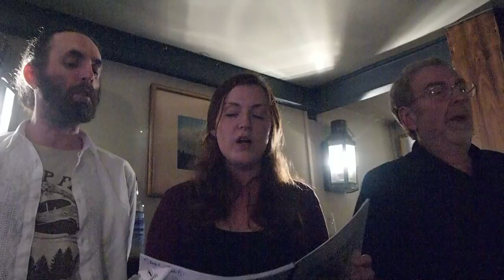Diggers' song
Farrell Family in an even noisier Ship at the CFF